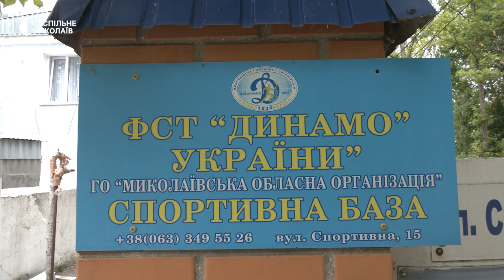Ремонт спортивної бази "Динамо". У Миколаєві відновлюють простір для тренувань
У Миколаєві триває ремонт будівель спортивної бази "Динамо", що зазнали руйнувань внаслідок російських обстрілів, 29 та 31 липня 2022 року. До повномасштабної війни в школі займалися понад 500 дітей, станом на 28 червня 2023 року — приблизно 250 вихованців.